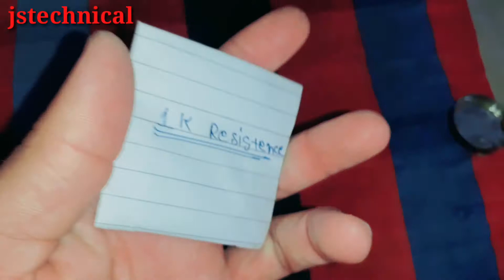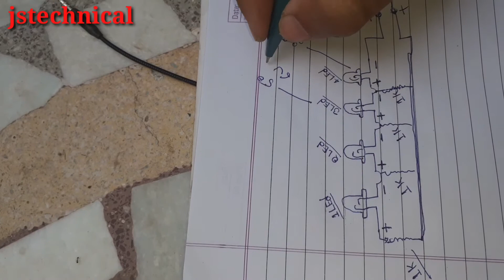how to make 12v bettery level indicator ghar par Banaye 6 volt se 12 volt battery level indicator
hello friends mera naam hai jeevraj Singh aap Dekh Rahe Ho JS technical channel friends main aaj aapko ek video Diya Hai hi usmein main main 12 volt battery level indicator Banakar dikhaya Hai joki 6 volt aur 12 volt ki battery Kitni charge hai hi vah Hamen indicate Karega to friends Hamari video kaisi lagi hai Hamen comment Karke Jarur video ko like Jarur Karen aur comment aur share aapke liye Aur Bhi acchi video Lekar aaunga

free mein 12 volt ki supply nikale apne ghar mein se hi aapke pass 12 volt supply hai vah aapko pata nahin video link👇👇